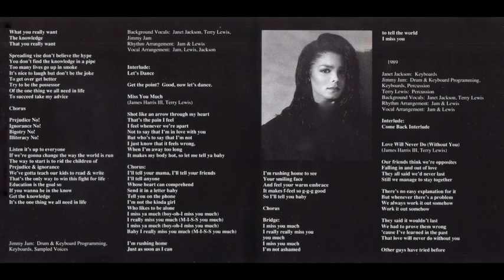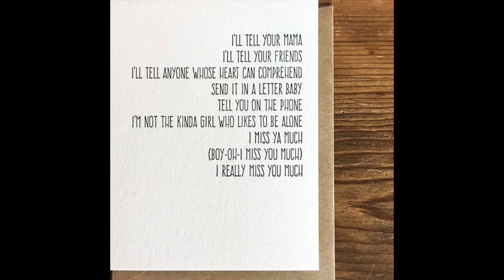Miss You Much [Extended Mama Mix]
This video is about Miss You Much [Extended Mama Mix]. This is an extended version I made of the Mama Mix of Miss You Much, by Janet Jackson, which came out on Tuesday August 22nd, 1989. It was the lead single from Janet's fourth studio album "Janet Jackson's Rhythm Nation 1814, which came out on Tuesday September 19th, 1989.